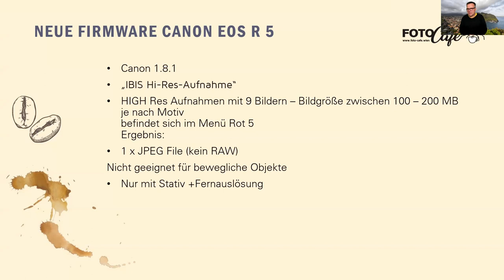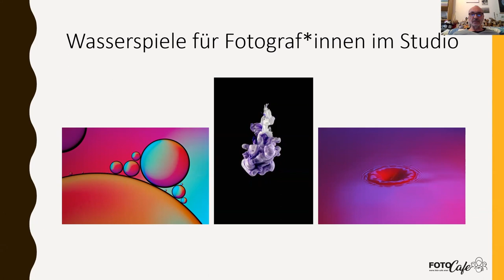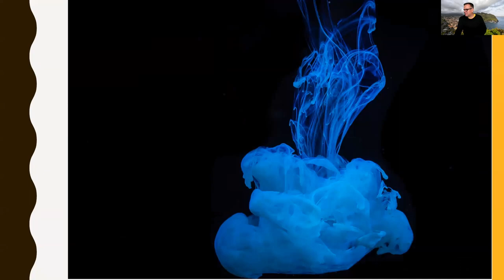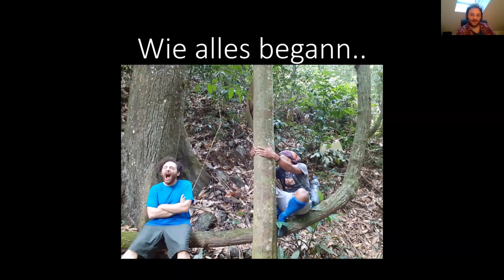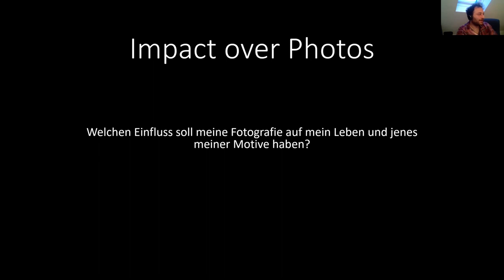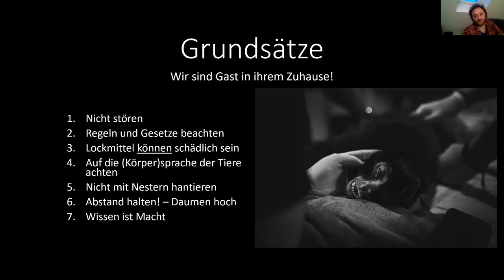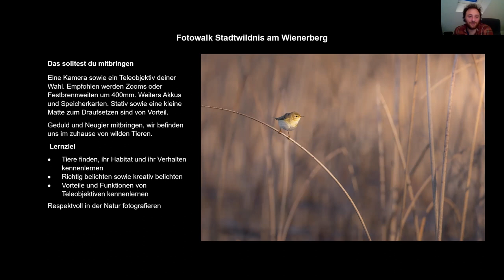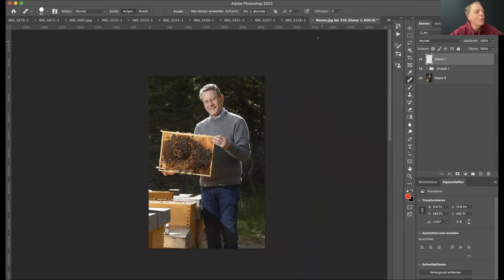Foto Cafe´ Aufzeichnung vom 11.4.23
Diesmal mit einem besonderen Gast, nämlich dem Wildtierfotografen Alon Mekinulov , der über seine Arbeit berichten wird.
Weiters eine Bildbesprechung des Workshops Wasserspiele mit Walter Bergen und die Photoshop Challenge mit Oliver.